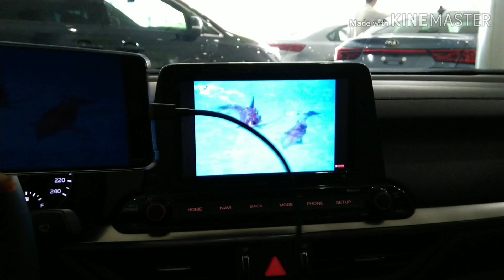Intro Hướng dẫn kết nối Oncar trên Kia Cerato 2019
Chủ đề này cũ Lộc thấy dạo này nhiều anh em hỏi chắc phải làm 1 Video để hướng dẫn.
Video này mang tính chất giới thiệu Oncar nó hoạt động ra sao.
Mọi thắc mắc sản phẩm KIA vui lòng gọi Lộc qua: 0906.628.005